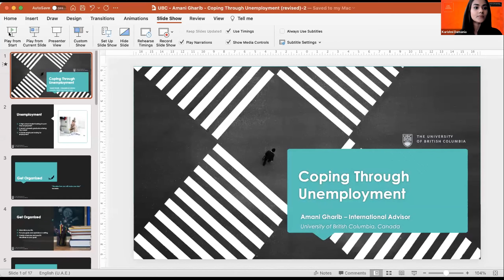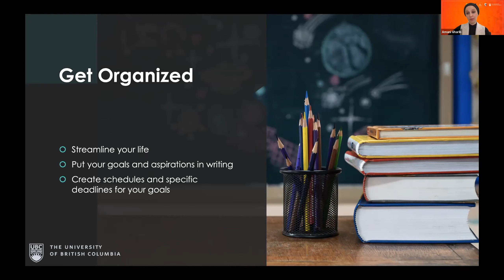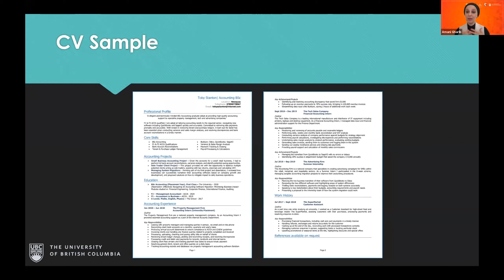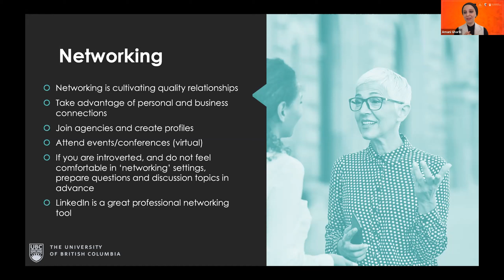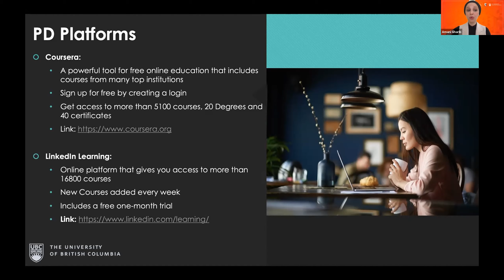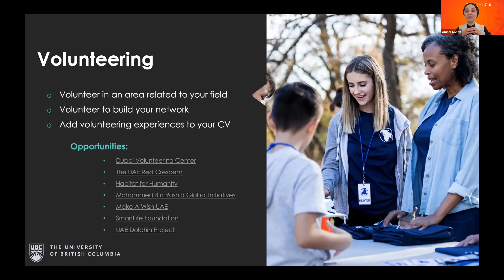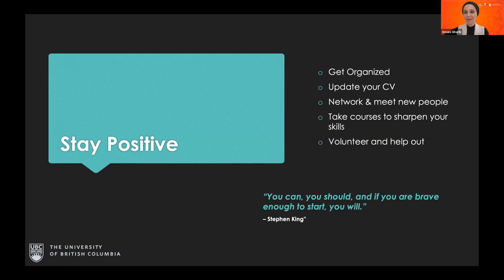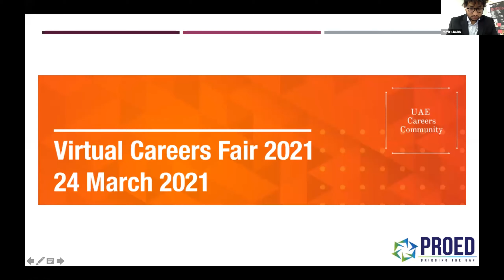Amani Gharib. - Coping Through Unemployment